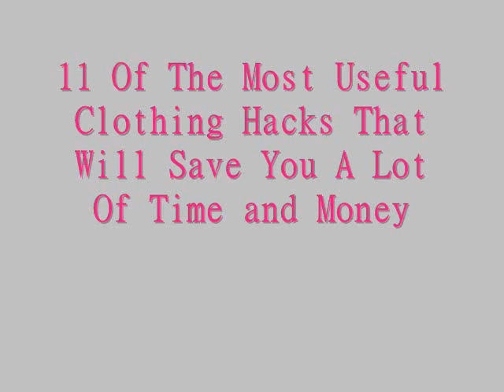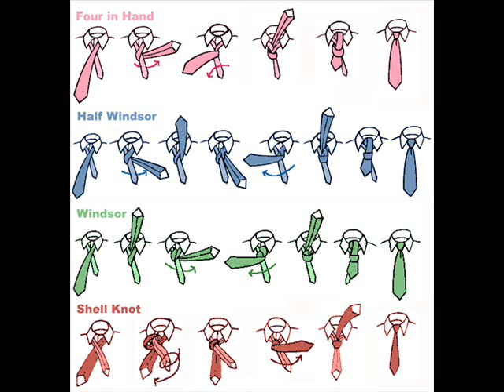11 Of The Most Useful Clothing Hacks That Will Save You A Lot Of time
11 Of The Most Useful Clothing Hacks That Will Save You A Lot Of time